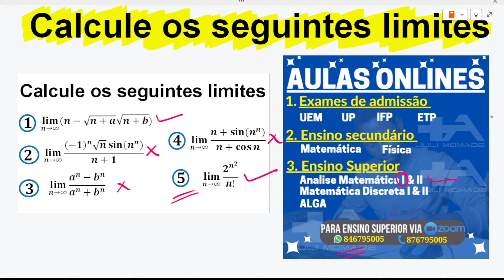CALCULE O LIMITE DAS SEGUINTES SUCESSOES (Analise Matematica 1), Juli Momade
Então vamos lá pessoal, neste vídeo vamos dar uma introdução a limites de uma sucessão.

CONTACTOS PARA AULAS ONLINES
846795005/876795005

►CONTACTOS PARA APOIO PELO M-PESA